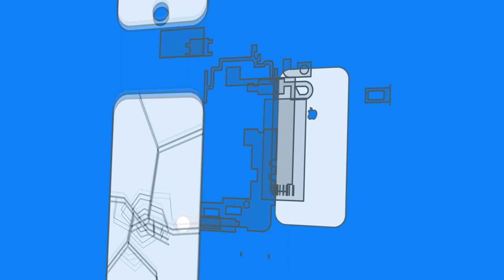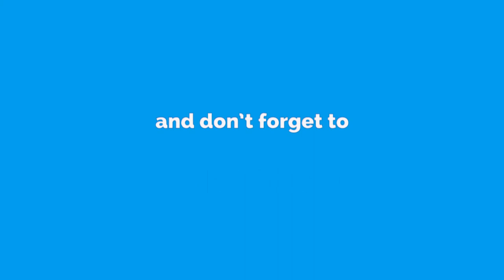IPhone 7/8 Plus Camera Glass Replacement Repair Change - DIY 2019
Coming Soon

►In this video i show you how to repair the Cameraglass of an Iphone 7 Plus/ 8 Plus. Furthermore i also show how to replace the camera, display, battery and more. ◄

►► SOCIAL MEDIA ◄◄

►►Support Me◄◄

►► Tutorial requests ◄◄